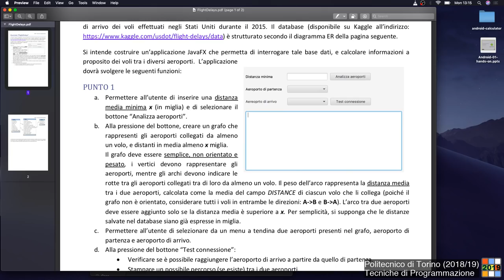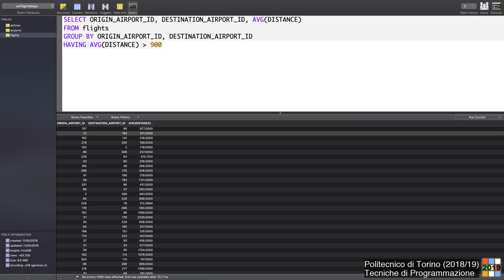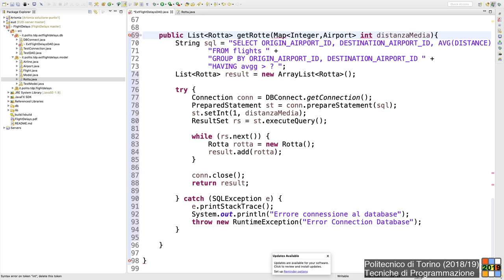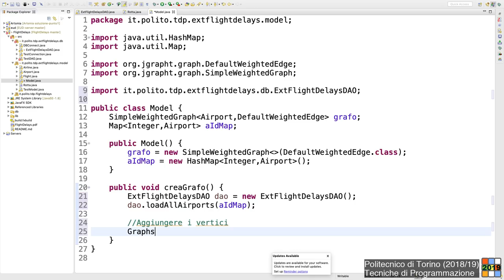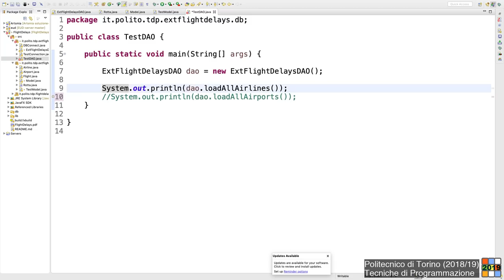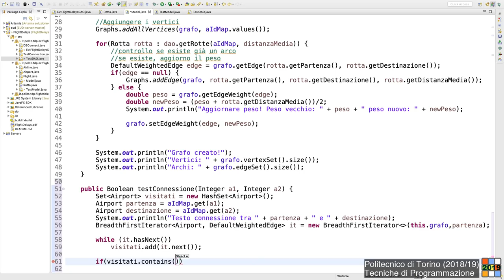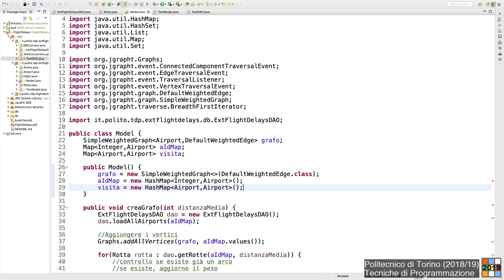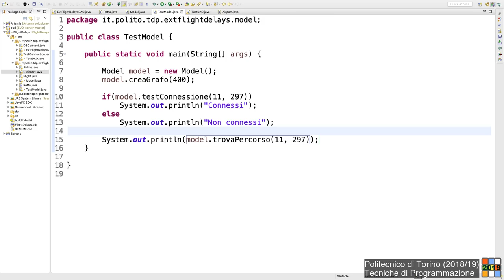TdP-2019-L28: Esercizio sui grafi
Lezione 28 del 13/05/2019: Esercizio sui grafi, visite e albero di visita.